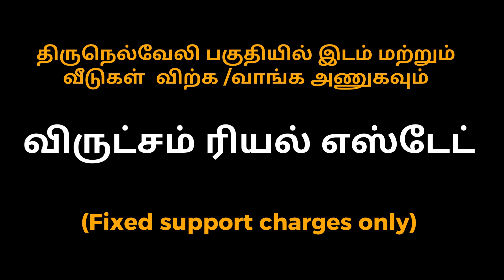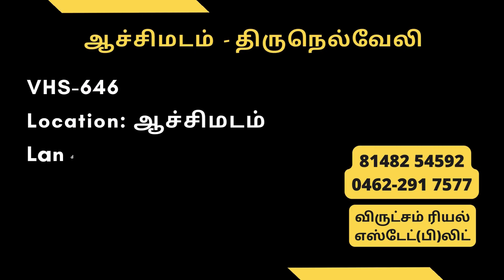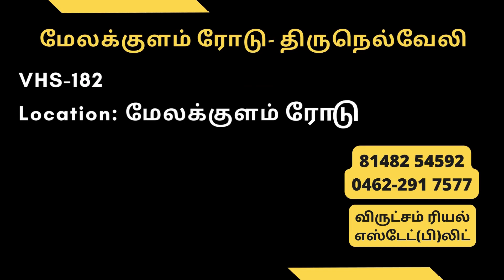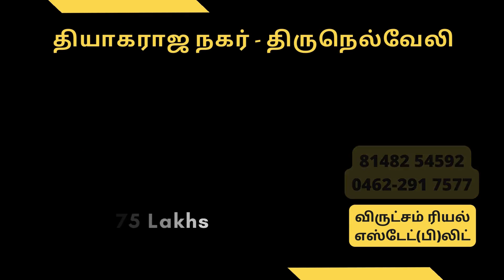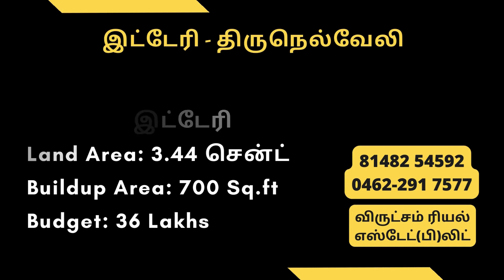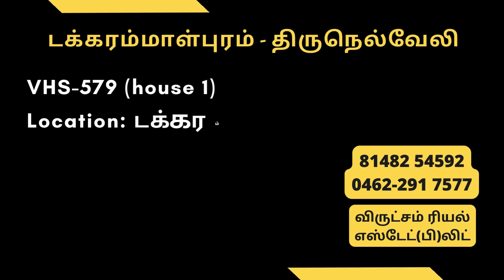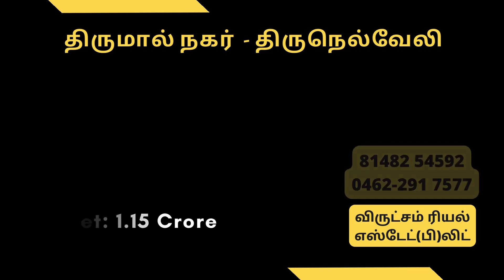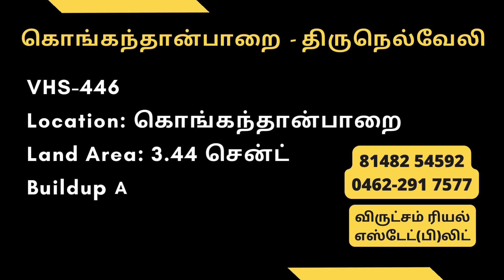திருநெல்வேலியில் வீடுகள் விற்பனைக்கு | கமிஷன் கிடையாது |நேரடி உரிமையாளர்| விருட்சம் ரியல் எஸ்டேட்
What we do for the House Buyers:
1. Support in Site Visits
2. Verify the Owners and Documents Clearly
3. Arrange Buyer Seller Meeting
4. Arrange Bank Loans
5. Support in Proper Registration

1. Direct meeting with seller
2. Unlimited Site visits
3. EC & Legal opinion
4 Technical

Newly build house in Tirunelveli, House sale in Tirunelveli, house for sale near me